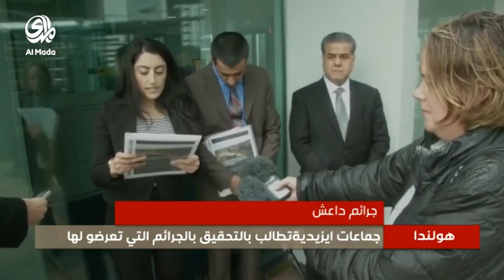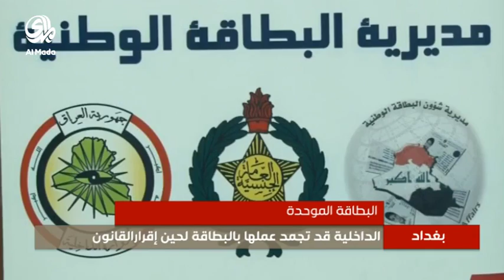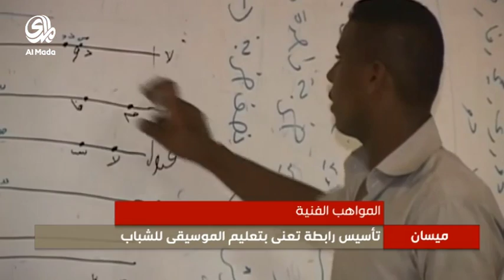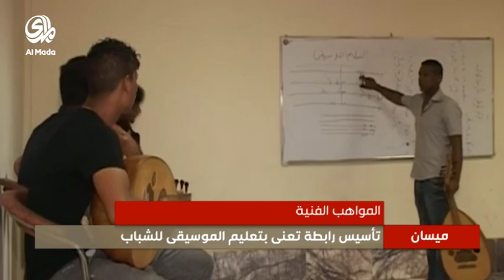نشرة الاخبار (24-9-2015) - 8PM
نشرة أخبار سياسية يومياً تعرض الساعة 2:00 pm و نشرة رئيسية الساعة 8:00 PM